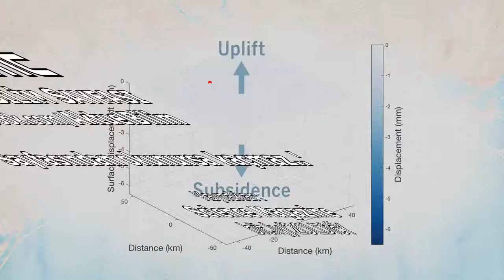Ağustos 2017'de, m2'ye 1.5 metreden fazla yağış bırakan ve 125 milyar dolar hasara neden olan Harvey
Ağustos 2017'de, m2'ye 1.5 metreden fazla yağış bırakan ve 125 milyar dolar hasara neden olan Harvey Kasırgası'nın ayrıca yeri 20 mm esnettiği ortaya çıkarıldı.